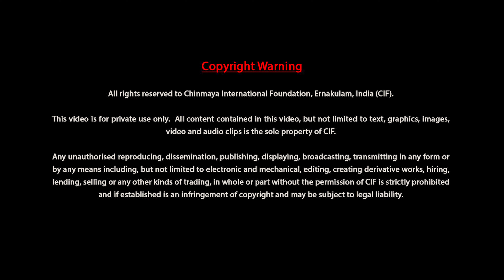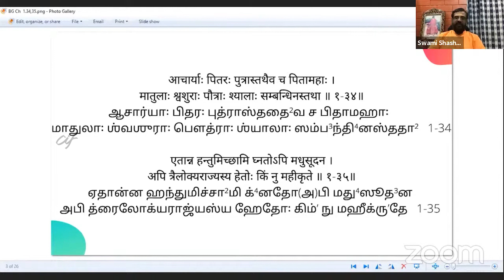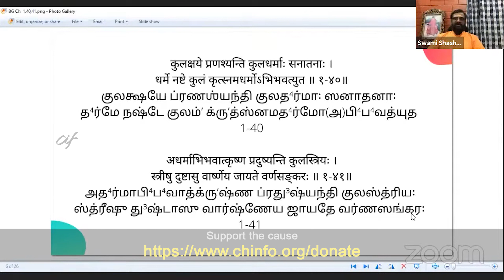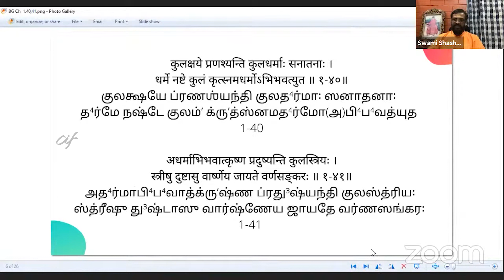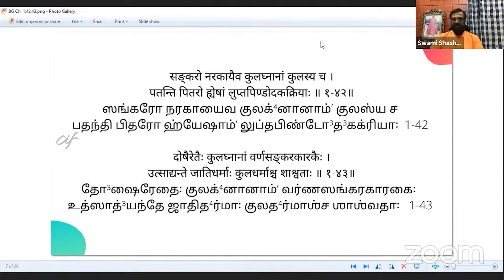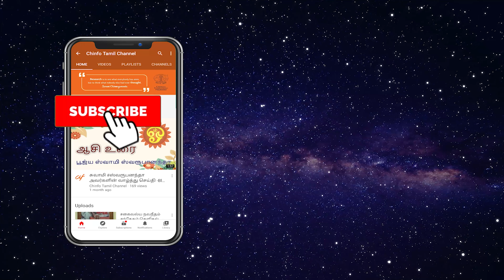ஸ்ரீமத் பகவத்கீதை 1ம் அத்யாயம் ஸ்லோகம் - 32 to 42 | விளக்கவுரை சுவாமி ஷாஷ்வதானந்தா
உலகில் ஸ்ரீமத் பகவத்கீதையைப் போன்று மேன்மை தரக்கூடிய நூல் வேறொன்றும் இல்லை. கீதையில் ஞான யோகம், தியான யோகம், கர்ம யோகம் என்று அனைத்து சாதானங்களும் கூறப்பட்டுள்ளன.

பகவான் ஶ்ரீகிருஷ்ணரின் திருவாய்மொழியான  இதனை, அர்த்தம் மாறாமல், எளிய நடையில் 18 அத்தியாயங்களையும் சுவாமி ஷாஷ்வதானந்தா அவர்கள் சொற்பொழிவாற்றியுள்ளார். இதனை தொடர்ந்து கேட்டு உயர்ந்த இலட்சியத்தை அடையும் பாதையில் நம் பயணத்தை தொடங்குவோமாக.